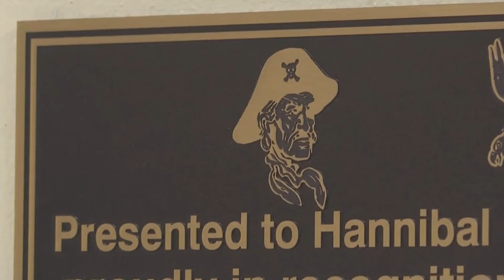Hannibal Public Schools Are Still Searching for Their Next Superintendent